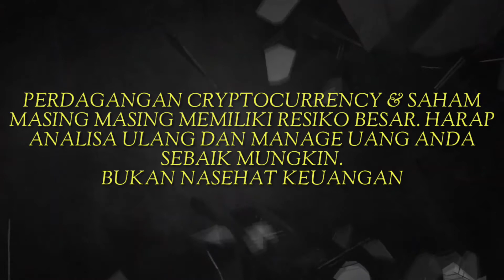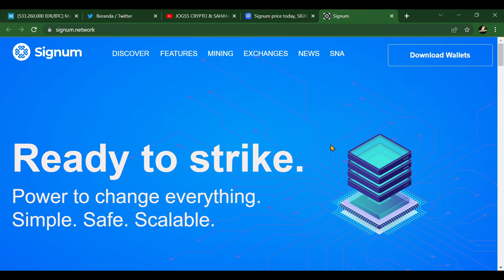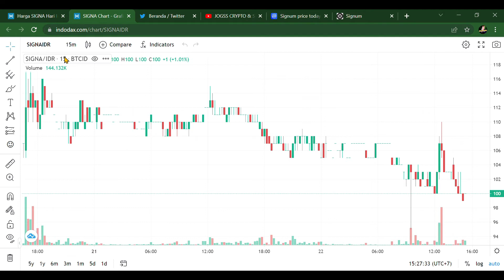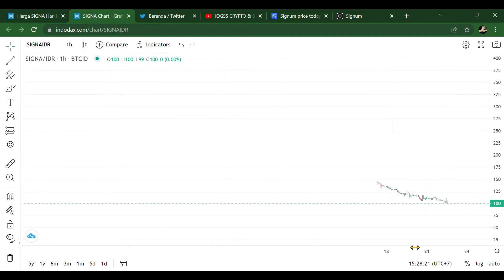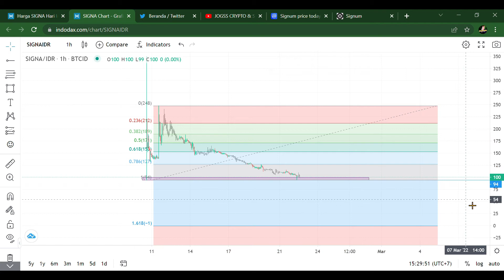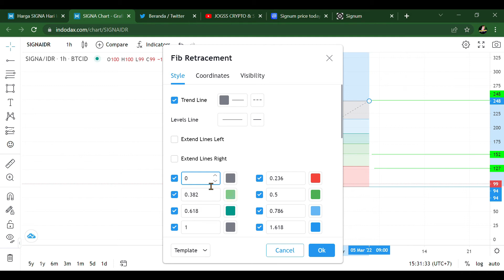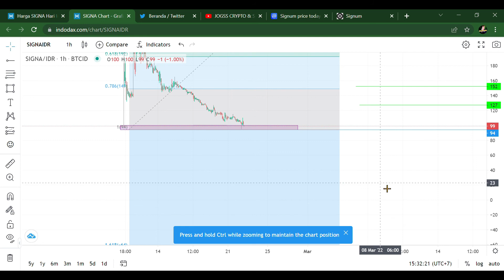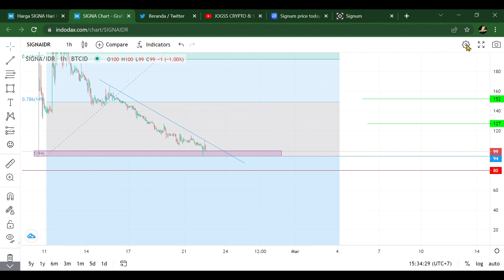TERNYATA SIGNA CUMA KOIN FOMO YANG BIKIN KALIAN NYANGKUT !? - PREDIKSI HARGA KOIN SIGNA TAHUN 2022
HOLD KOIN METAVERSE !! PREDIKSI HARGA SANBOX TAHUN 2022 - ANALISA HARGA KOIN SAND TAHUN INI

Join grup untuk belajar dan sinyal gratis.

5 koin crypto wajib dibeli
coin crypto projek besar 2022
metaverse crypto
prediksi bitcoin 2022
sandbox
ethereum
solana
cardano
ripple
3 koin crypto yang wajib dimiliki 2022